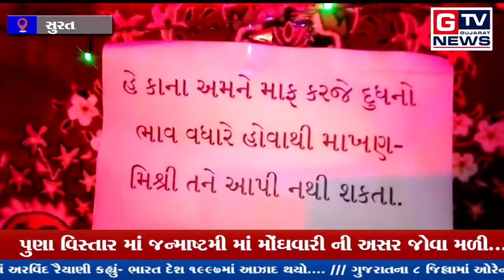સુરત:- પુણા વિસ્તાર માં જન્માષ્ટમી માં મોંઘવારી ની અસર જોવા મળી...|| GTV_GUJARAT_NEWS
સુરત:- પુણા વિસ્તાર માં જન્માષ્ટમી માં મોંઘવારી ની અસર જોવા મળી...|| GTV_GUJARAT_NEWS#gtv_gujarat_news